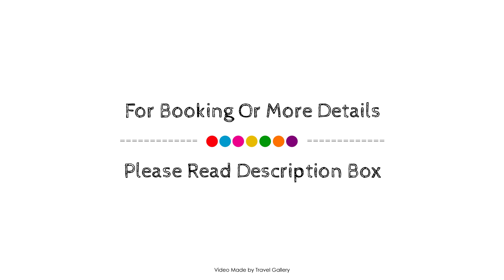Efsali Hotel Kaleici, Antalya, Turkey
Searching For
1. Efsali Hotel Kaleici - Antalya
2. Efsali Hotel Kaleici - Antalya Virtual Tour
3. Efsali Hotel Kaleici - Antalya Rooms
4. Efsali Hotel Kaleici - Antalya Amenities
5. Efsali Hotel Kaleici - Antalya Videos
6. Efsali Hotel Kaleici - Antalya Offers
7. Efsali Hotel Kaleici - Antalya Deals
Audio Credit:
Track Title: Subway Dreams
Artist: Dan Henig